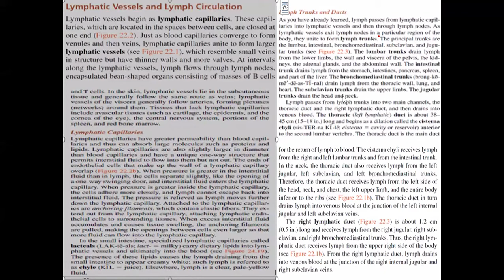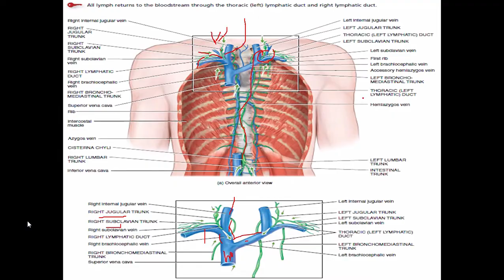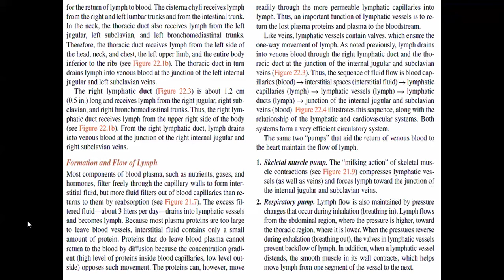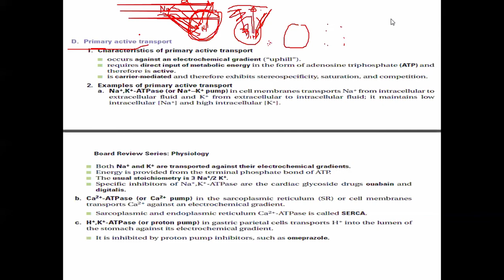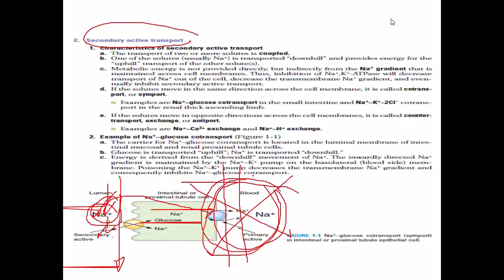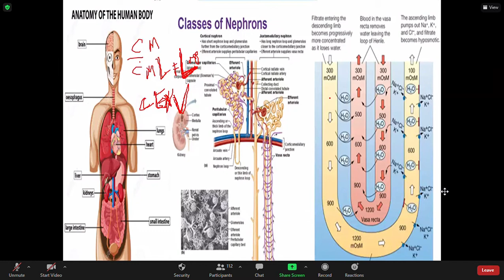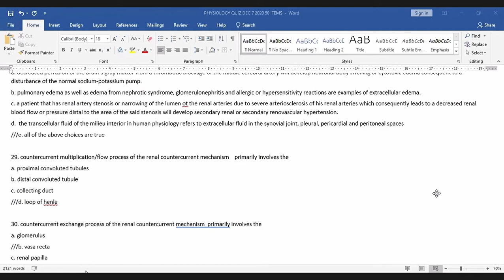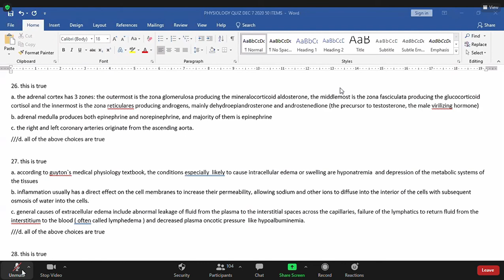RENAL PHYSIOLOGY LONG QUIZ REVIEW